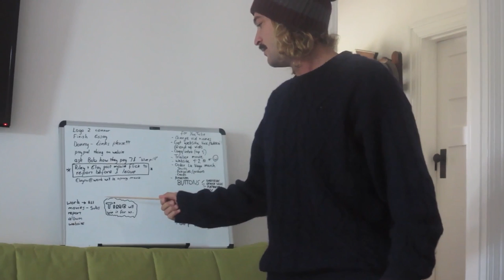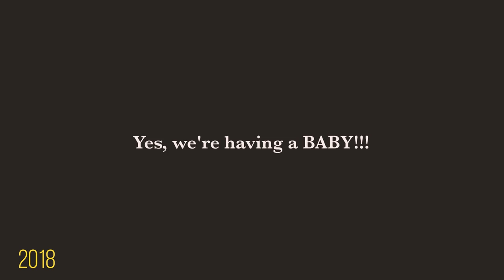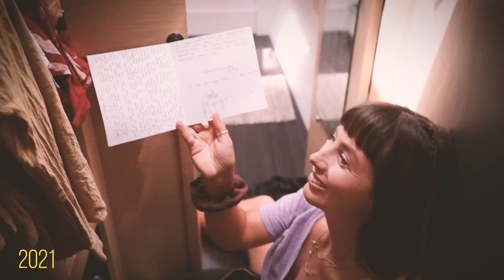7 YEARS OF ME AND YOU (by Elayna)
Thanks to King Gizzard and the Lizard Wizard for providing us with an awesome song for this episode.

00:00 - The River - King Gizzard and the Lizard Wizard
02:10 - Beach-ball by Yestalgia - Artlist
03:08 - Samyia by Yesalgia - Artlist
03:55 - Safari-surf by Ofer-Koren - Artlist
04:23 - Crispy Cone by Meod - Artlist
06:07 - Air by MagikSolo - Artlist
06:38 - ES_Bubble Song - Luna The Cat
07:48 - Tierra-de-Nadie by Migra - Artlist
09:15 - Bread and Butter by Ziggy - Artlist
10:00 - Falling by Greg-Mckay - Artlist
12:12 - Stay Lost with Me -Instrumental-version- by Reed Pittman - Artlist
13:23 - Attracting-drama by Rhythm-Scott - Artlist
17:50 - Off My Mind -Instrumental-version- by Ben Reneer - Artlist
19:09 - Swallow -Instrumental-version- by Ben Reneer - Artlist
20:30 - Sweatervest -Instrumental-version- by Logan Pilcher - Artlist
21:46 - Mi Nena -Instrumental-version- by Jos - Artlist